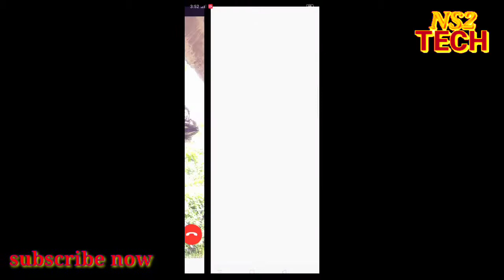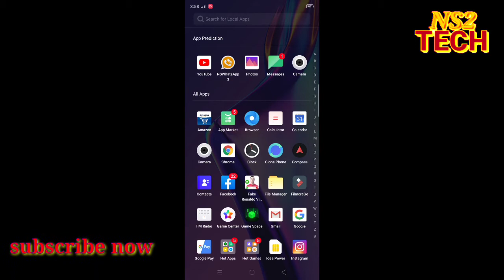Football താരം CR7 എനിക്ക് video call ചെയ്തു